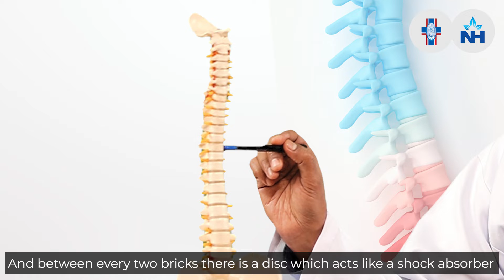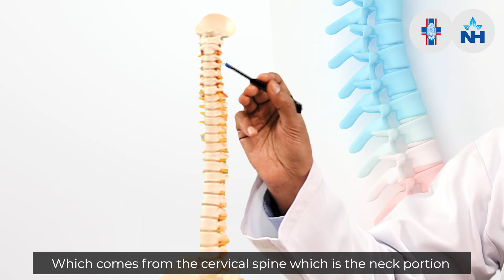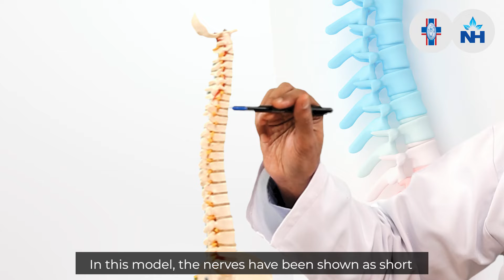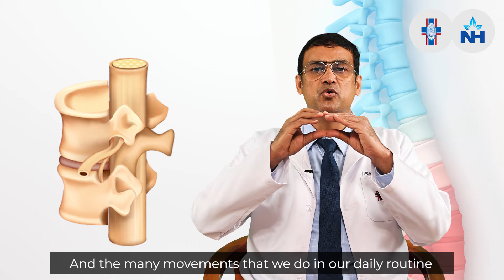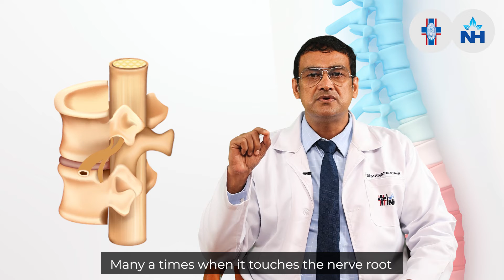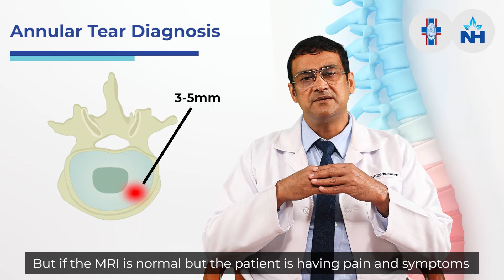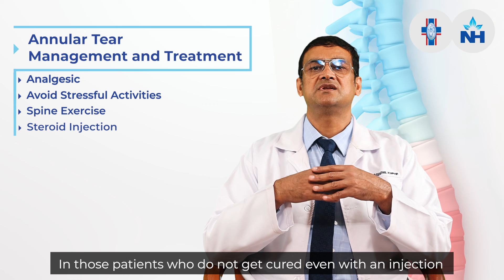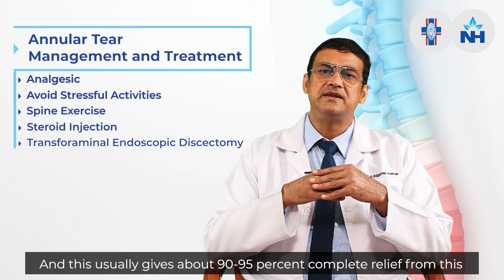Treatment of Annular Tears | Dr. V.A. Senthil Kumar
An annular tear is a problem commonly faced by young individuals and also by middle-aged and older individuals in today's day-to-day life. It leads to back pain and also pains radiating to the legs and sometimes there are atypical symptoms also in the tail bone or in genital areas. Treatment and management of annular tear are - consult the patient to take analgesics and avoid stressful activities for the backbone like bending forward, lifting weight and patient must do spine exercise.

Dr. V. A. Senthil Kumar, HOD & Senior Consultant Orthopaedics, Spine Surgery & Arthroscopy at Dharamshila Narayana Superspeciality Hospital, Delhi talks about an Annular Tear.

Chapters :
00:16 - Introduction
00:31 - What is Annular Tear?
00:56  - Symptoms of Annular Tear
01:32 - Understanding of Spinal Cord
04:09 - What Happens in the case of Annuar Tear?
05:36 - Annular Tear can cause
06:25 - Annular Tear Diagnosis
07:28 - Annular Tear Management and Treatment